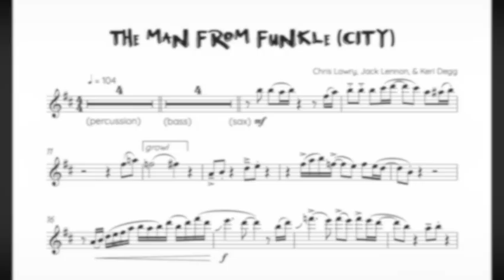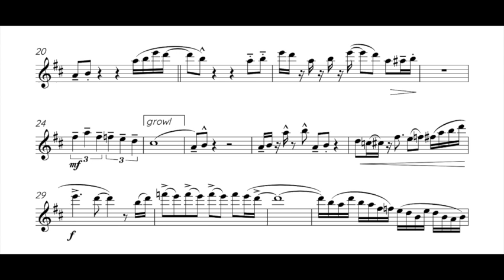The Man from Funkle (City) from Groove Zones 1 - Tenor (or sop) saxophone demo & sheet music video.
The Man from Funkle City is one of five pieces from Groove Zones 1; an exciting publication which explores a more 'commercial' sax sound through the various genres in the collection: from Blues, to chill out, Funk, ambient, and more... written and created by Chris Lawry, Jack Lennon, and Keri Degg.

The sheet music (Tenor sax PDF) and included demonstration and backing tracks for The Man from Funkle City (Tenor sax) are available as an instant download

The zones are classified into three groups: street, town, and city, with three difficulty levels being offered for each title (street being the easiest - around grade 2-3, town a little more advanced - around grade 3-5, and city, aimed at more confident players - around grade 5/6+).

You can hear each piece in its entirety by visiting our Groove Zones Volume 1 Bb saxophone playlist

The full sheet music publication Groove Zones 1 - tenor (or soprano) saxophone edition contains all fifteen pieces (the street, town, and city versions of the five pieces) as well as full demonstration audio tracks and accompaniment tracks and is available as printed/posted book with audio downloads code

and also as an instant download edition (PDF and MP3 files sent automatically immediately after checkout)

Groove Zones 1 includes: 1. Miles from Mississippi Street, 2. Miles from Mississippi Town, 3. Miles from Mississippi City, 4. Like a Duduk to Water Street, 5. Like a Duduk to Water Town, 6. Like a Duduk to Water City, 7. The Man from Funkle Street, 8. The Man from Funkle Town, 9. The Man from Funkle City, 10. Blue Gill Street, 11. Blue Gill Town, 12. Blue Gill City, 13. Heart of the Mean Street, 14. Heart of the Mean Town, 15. Heart of the Mean City.